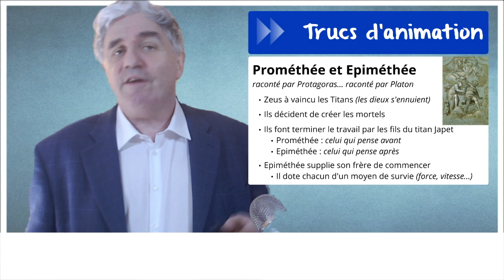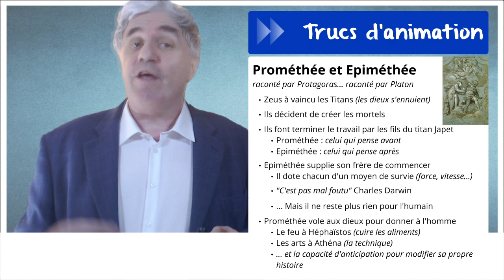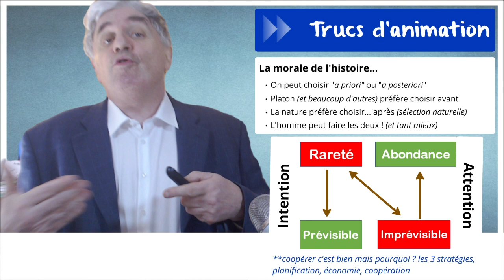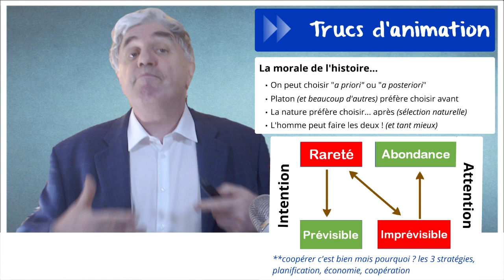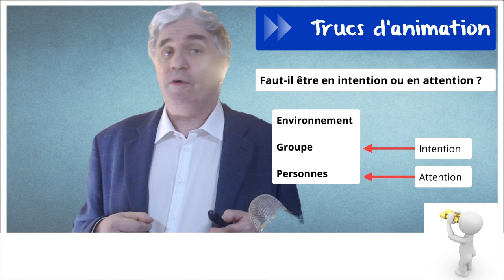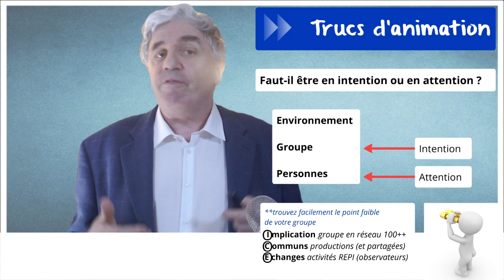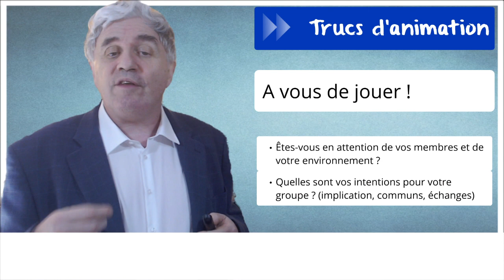Êtes-vous en intention ou en attention ?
Vous avez sûrement une idée de ce que vous voudriez pour votre groupe, mais avez vous une idée de ce que vos membres et l’environnement de votre groupe veulent ?